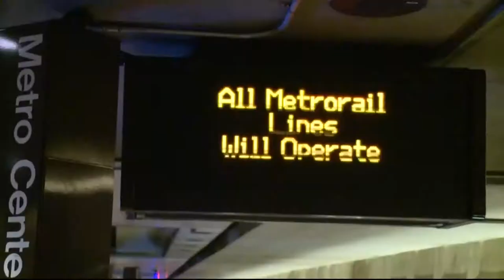Metro announces service cuts because 50% of its train operators aren't certified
Service cuts begin Monday on the Green and Yellow Lines with 72 train operators being pulled off the job.